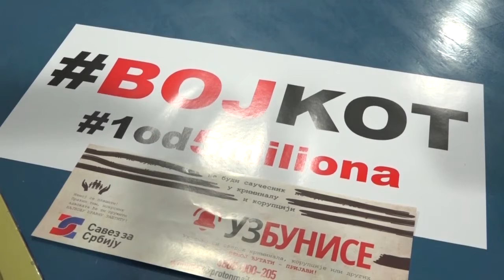18.11.2019. SAVEZ ZA SRBIJU U UŽICU POKRENUO AKCIJU „UZBUNI SE”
Savez za Srbiju pokrenuo je akciju „Uzbuni se” čiji je cilj podrška građanima koji su svedoci korupcije, kriminala i zloupotreba, pre svega na državnom nivou, a spremni su i žele to da prijave. Za prijave je otvorena besplatna telefonska linija i zaštićena mejl adresa, a potencijalni uzbunjivači će, kako ističu u Savezu za Srbiju, imati punu podršku njihovog tima pravnih stručnjaka.

STUDIO ČAČAK

Adresa: Skadarska 7/3, 32000 Čačak

STUDIO UŽICE